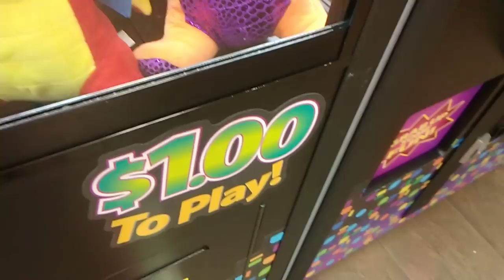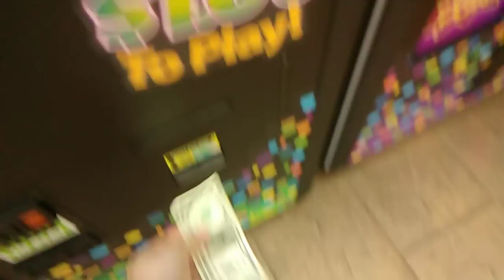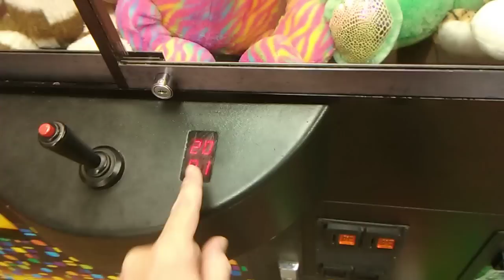DRIVER'S LICENSED - Claw Machine Winning! Skill Crane Game Wins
My eBay Store if you wish to show support that way:

Musical.ly @aarone.freeze

I love my viewers and I appreciate the support however it is that you contribute. Thank You so much. Want to send any gifts or fanmail my way? Are you a company with products and such that you'd like me to help review,sample,or influence? Here's where to send:

TheAaronFreeze On Youtube
5544 North Sunland Drive

*If you just want to send snail mail without my reading it on film,omit "TheAaronFreeze On Youtube" & send simply to Aaron Freeze :)